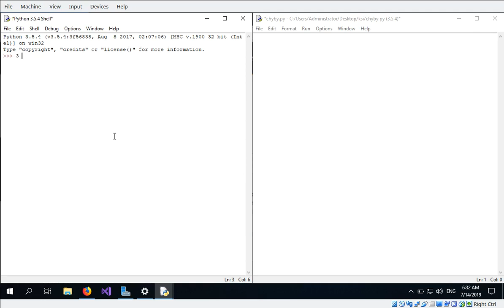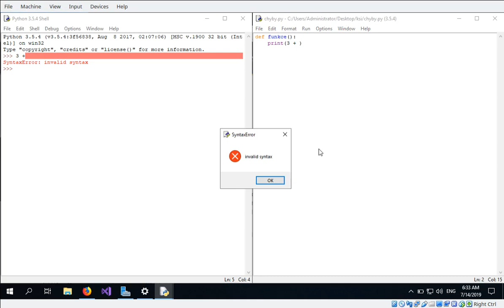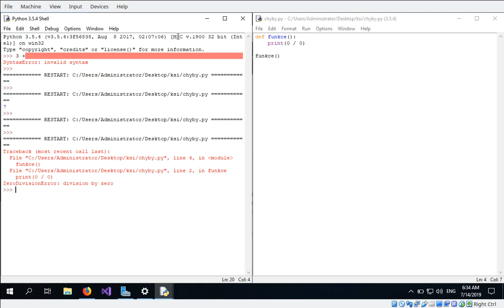00_0x Errory a traceback